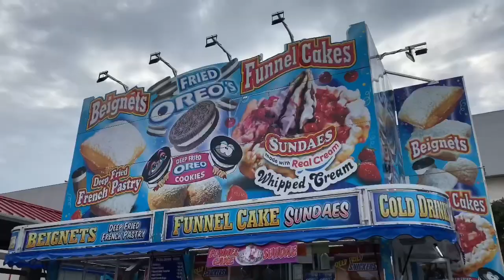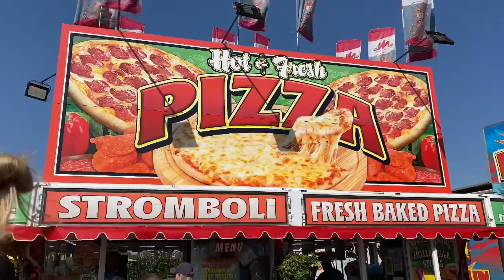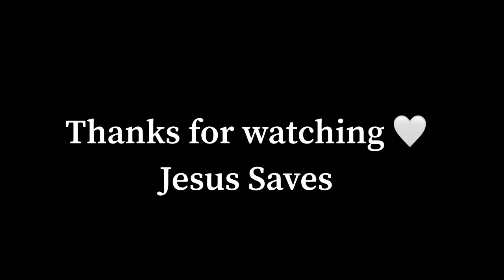A Day At The State Fair || Vlog